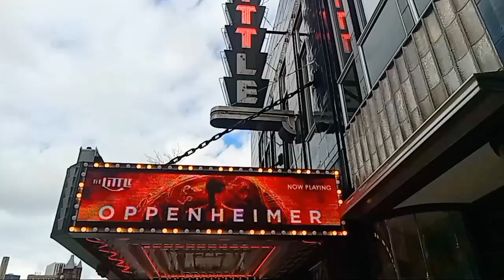B̶a̶r̶b̶i̶e̶ Oppenheimer on the Electronic Marquee of The Little Theater on East Avenue in Rochester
B̶a̶r̶b̶i̶e̶ Oppenheimer on the Electronic Marquee of The Little Theater on East Avenue in Rochester, New York, August 18th, 2023

The Little Theater is really taking the whole Barbenheimer trend really seriously, as both movies are still playing there. Unfortunately, Barbie will probably make more money than Oppenheimer even though it doesn't deserve to. I noticed that, only in the last few days, Oppenheimer appeared on the electronic marquee. The Little Theater often has liberal slogans on its marquee like "Black Lives Matter" and "Trans Rights Are Human Rights" and other leftist canards. They probably want Barbie to make more money than Oppenheimer, hence they promote Barbie more.